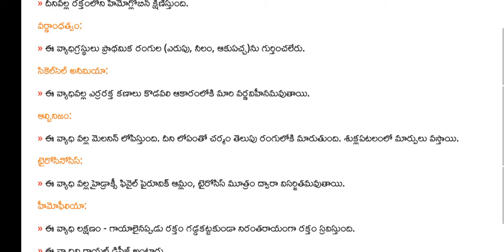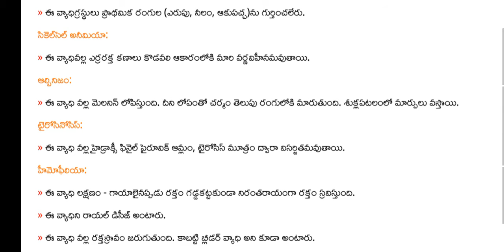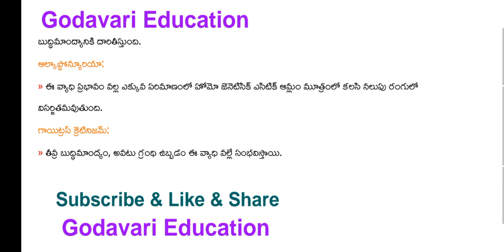మానవులలో జన్యు సంబంధ వ్యాధులు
All Telugu competitive exams special